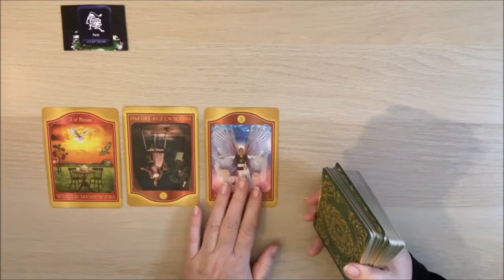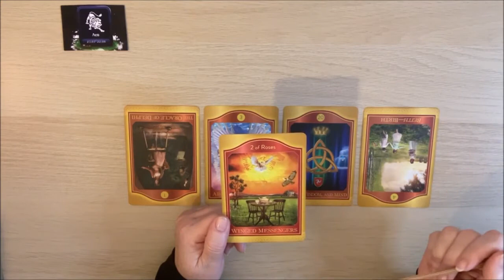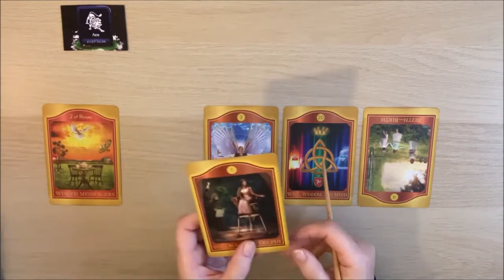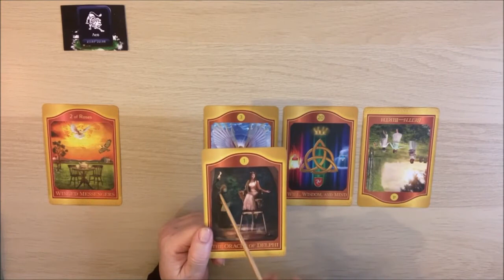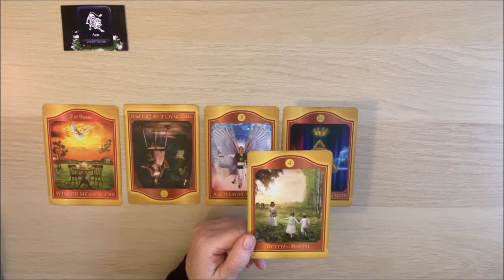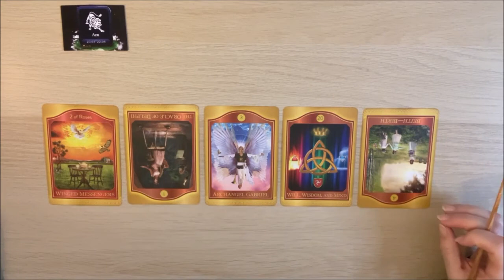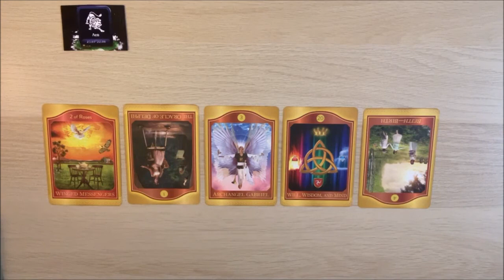ЛЕВ. Энергия Августа 2021. Общий таро-прогноз от ✨𝒯𝒶𝓉𝓎𝒶𝓃𝒶𝒯𝒶𝓇𝑜 на Таро Акаши.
Таро-прогноз на Август для знака Лев на Таро Акаши (The Acashic Tarot)! Для более полного прогноза смотрите также расклад по асценденту! Расклад общий!!!

На чашечку кофе для вдохновения ☕️
Карта СБЕРБАНКА 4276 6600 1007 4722 для Татьяны М.
Спасибо!!!

Для заказа индивидуального расклада (платного) пишите на